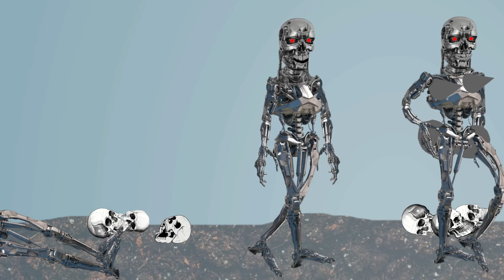Don't wolf whistle this Terminator!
The one terminator got terminated lol
Sounds from Freesound.org
Pngs from Cleanpng.com
End moving background from Youtube channel Free Video Background Loops
Voice from Fakeyou.com